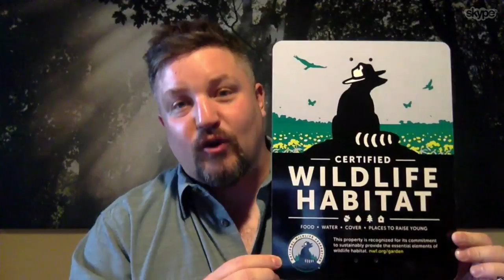What If Your Garden Could Attract MORE Wildlife?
For many, spring time is the time we finally get to leave the house and enjoy the outdoors after a cold and bitter winter. Spring is also the time we get to get our hands dirty with our garden. A garden is a great way to introduce some plant life right in our own front yards. Some people might just pick some plants and flowers to plant based on how they look or how they smell, but what thought do people put into how the plant might interact with the wildlife of the area? To talk about how to help protect wildlife through our own gardens, Pedram Shojai invites David Mizejewski of the National Wildlife Federation (NWF). What are some major issues facing wildlife nowadays? What does the NWF do to help preserve wildlife? How can home gardens help or harm local wildlife?